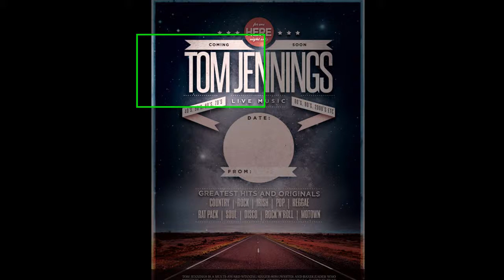Tom Jennings Sings Exactly What It Says On The Posters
Tom Jennings sings exactly what it says on the posters,  recorded live: Greatest Hits and Originals I Country I Rock I Pop I Reggae I Rat Pack I Soul I Disco I Rock'n'Roll I Motown:

The songs follow the styles as listed on the posters:
Country: The Gambler
Rock: Whiskey In The Jar
Irish: Donegal Danny
Pop: Living La Vida Loca
Reggae: You Can Get It If You Really Want
Rat Pack: Mack The Knife
Soul: In The Midnight Hour
Disco: You To Me Are Everything
Rock'n'Roll: Jailhouse Rock
Motown: I Can't Help Myself (Sugar Pie Honeybunch
Finishing off with Fairytale Of New York.